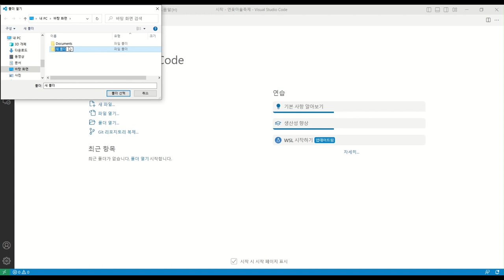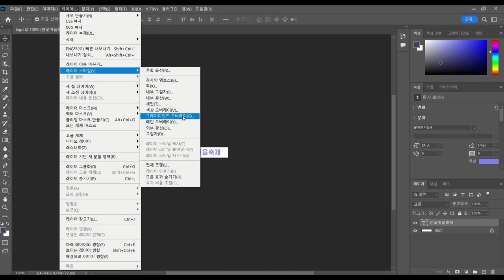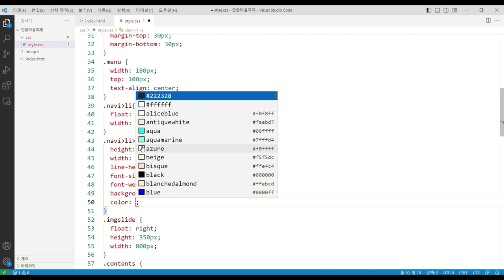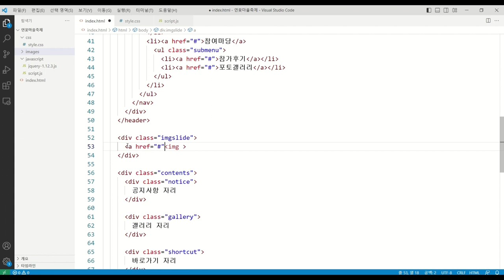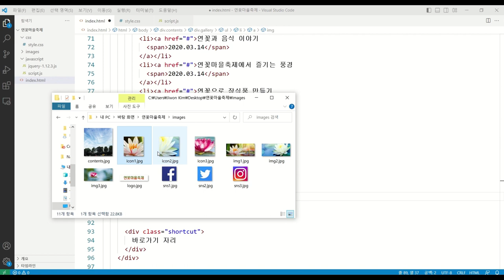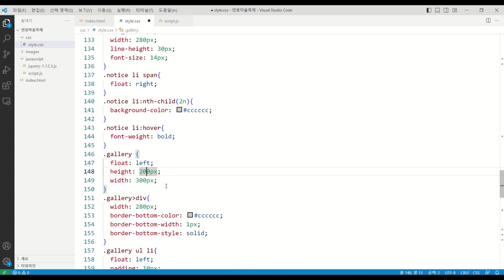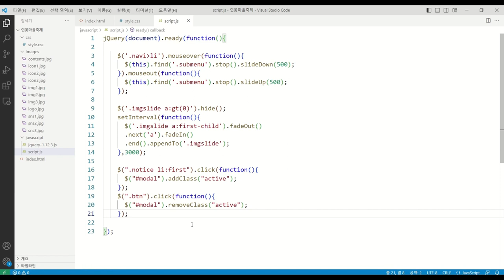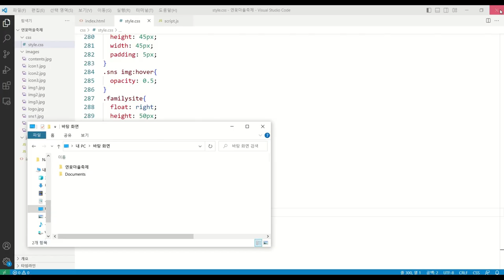[웹디자인기능사 실기] 최신 기출 유형 문제 : 6회 문제 풀이(Visual Studio Code)(볼륨 수정)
이 동영상은 [이기적 웹디자인기능사 실기 기본서(Visual Studio Code)] 도서 내용을 바탕으로 제작되었습니다.